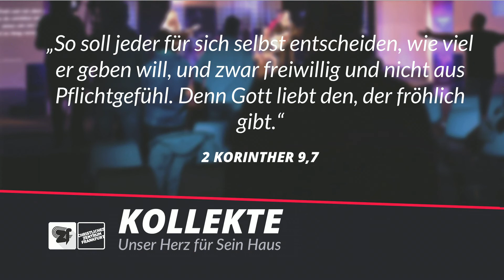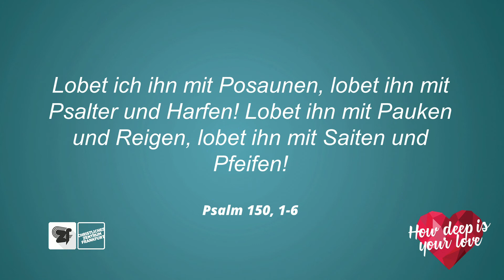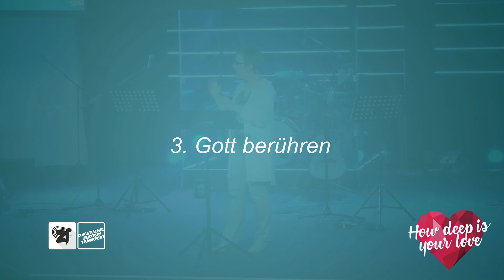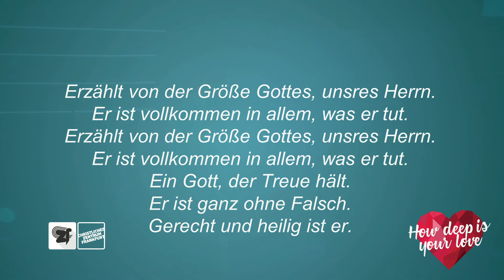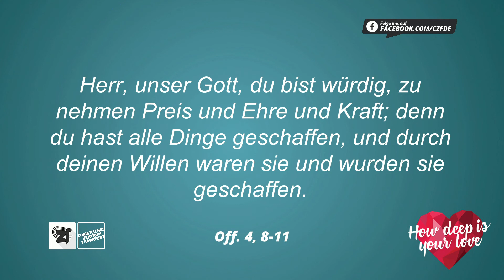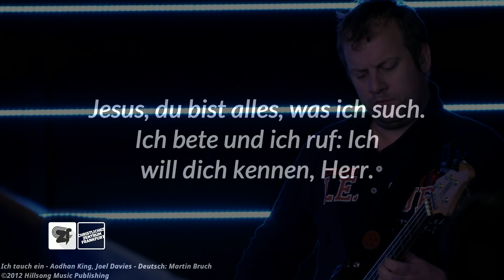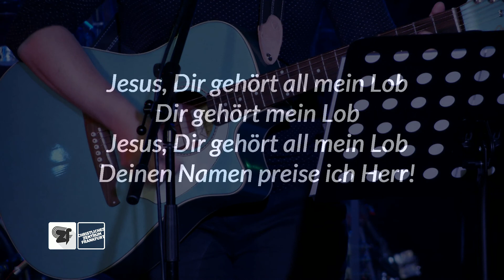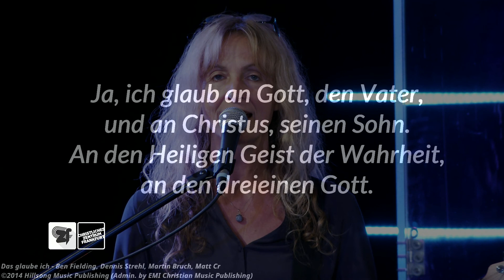Anbetung | How deep is your love (4) | CZF Gottesdienst